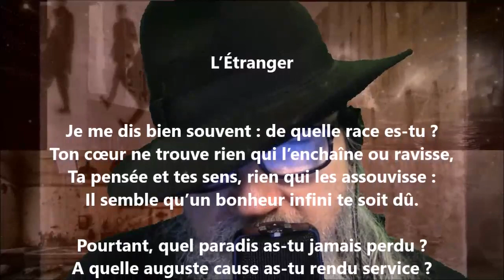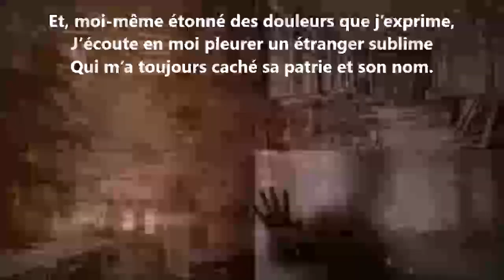L’étranger - Sully Prudhomme lu par Yvon Jean